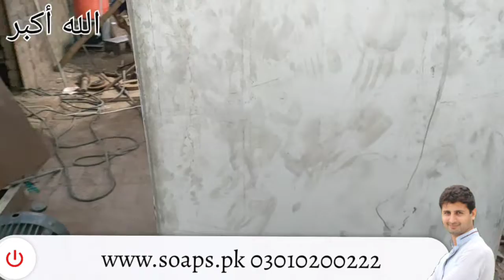details for customer of his surf & dishwash soap machinery